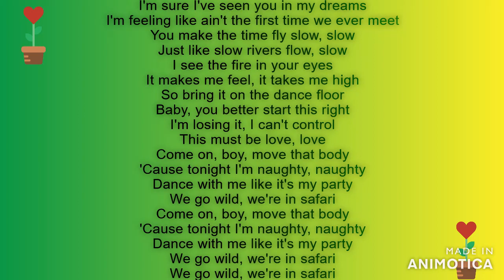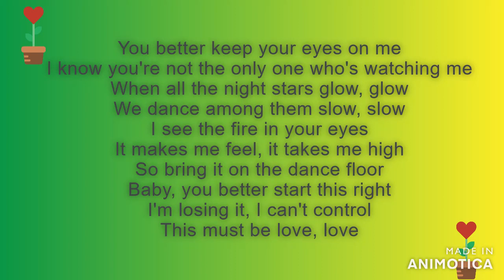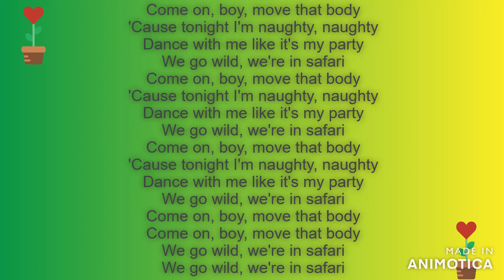Safari Lyrics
by Serena
This song dosen't belong to me